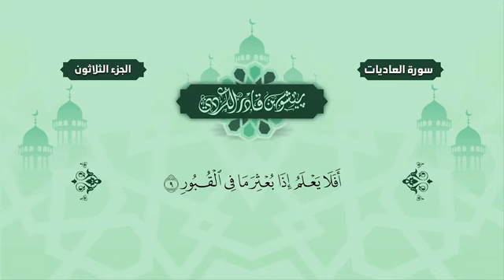100 Surah Aadiat Peshawa Kurdi سورة العاديات كاملة بيشةوا قادر الكردي